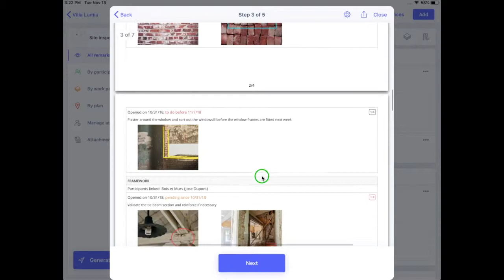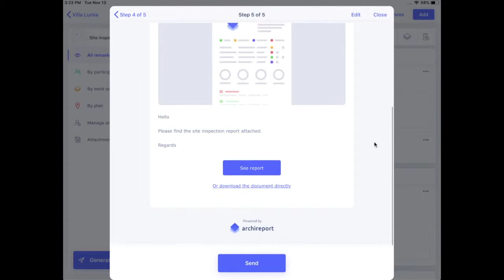Generate a site visit report PDF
The magic is now: your professional report is generated automatically with all the remarks and well structured.